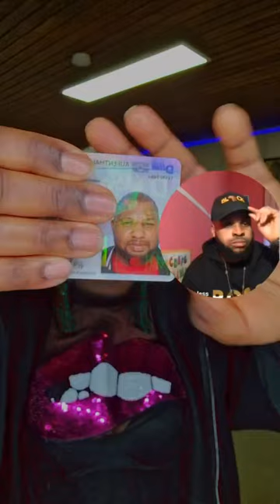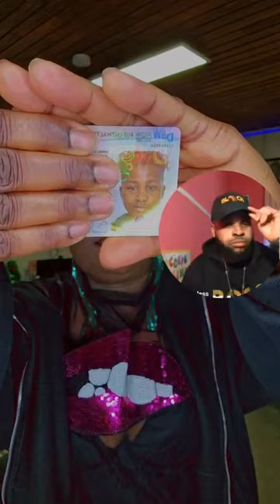African German First Lady And Her Husband Disguagua Enogie